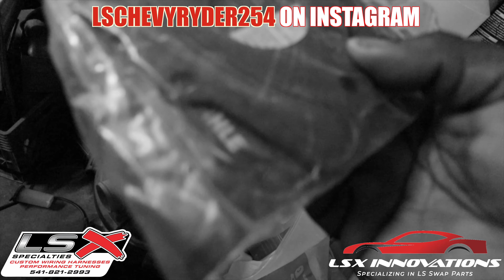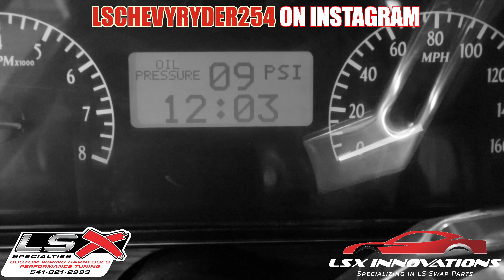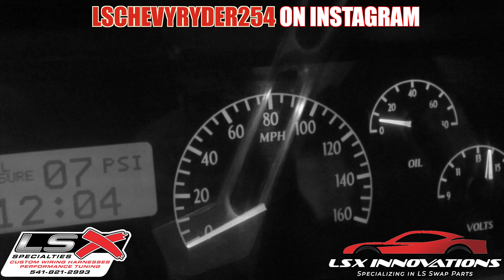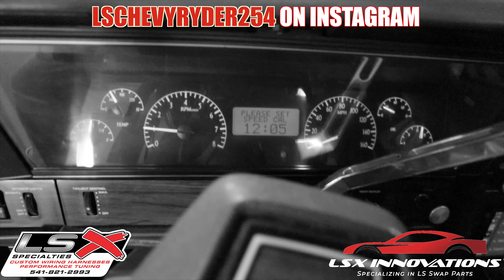I CHANGED THE OIL PUMP ON MY 1989 CHEVROLET CAPRICE CLASSIC LS BROUGHAM LS 5.3 AND……….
WELCOME TO THE LSCRNATION THIS IS MY JOURNEY AS A DIY AUTOMOTIVE ENTHUSIAST. FROM LS SWAPS TO BODY WORK AND PAINT... DIY, JUNKYARDS, CAR SHOWS, RACING EVENTS AND GAMING WE DO IT ALL COME JOIN US AS WE IDENTIFY OUR WEAKNESSES AND MAKE THEM OUR STRENGTH!!!